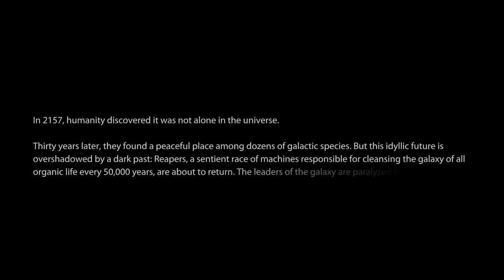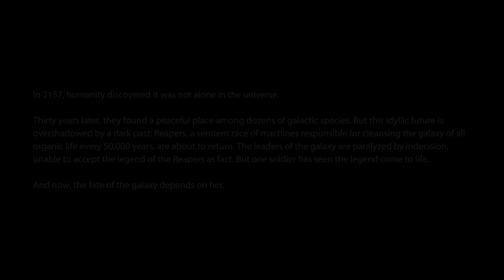An Intro to Mass Effect 3 Legendary Edition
The introduction to Mass Effect 3 Legendary Edition.